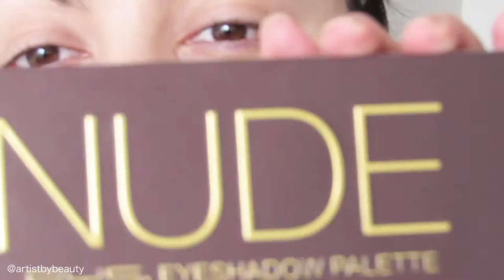Frosted Rose Lips MAKEUP Tutorial (Time-lapse) 🌸 artistbybeauty 🌸 Capili Jiron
🌸 W a t c h p r e v i o u s v i d e o - Cat Sitting in a Tree Pastel PAINTING (Time-lapse)

🌸 P r e v i o u s m a k e u p v i d e o - Dusky Eyes & Dark Red Lips MAKEUP Tutorial (Time-lapse)

I really love frosted colours when it comes to lipstick. This one has a pretty metallic effect to it.

Yay! My blog is still ranked number 4 out of the 25 Top Makeup Tutorial Blogs. The post by Feedspot that mentions this is on the 25 Top Makeup Tutorial Blogs as put together by them.

- e.l.f. Cosmetics: Mineral infused face primer.
- Australis: Stayput foundation spf 15 (nude).
- Nude by Nature: Essential collection brush set.
- Australis: Pressed ready set go finishing powder (true translucent).
- Face of Australia: HD brow kit (brown).
- BYS Cosmetics: Nude palette.
- NYX Cosmetics: The go-to palette (LA palette).
- Nude by Nature: Allure defining mascara (01 black).
- Australis Cosmetics: Lip liner (lovers coral).
- e.l.f. Cosmetics: Moisturizing lipstick (cheeky).
- Australis Cosmetics: Makeup finishing spritz.

🌸 R e c o r d e d   w i t h   m y: Samsung S6 and Canon PowerShot SX50 HS

ISRC: USUAN1200005

ISRC: USUAN1100325

ISRC: USUAN1600051

ISRC: USUAN1100261